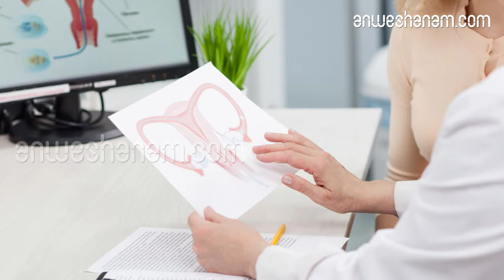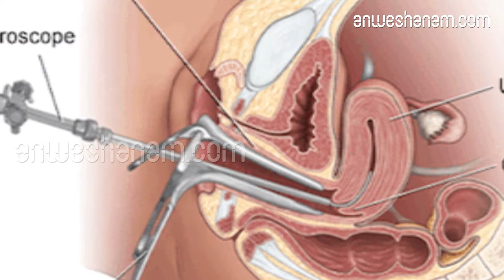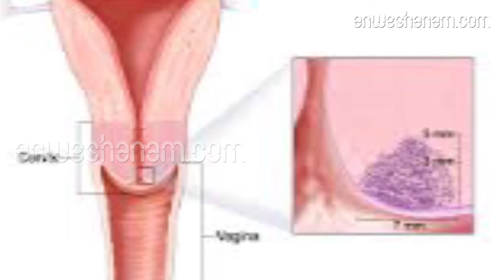സ്ത്രീകള്‍ ഒരിക്കലെങ്കിലും ഈ പരിശോധന നടത്തിയിരിക്കണം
സ്ത്രീകളെ ബാധിക്കുന്ന കാന്‍സറുകളില്‍ രണ്ടാം സ്ഥാനത്താണ് ഗര്‍ഭാശയമുഖ കാന്‍സര്‍. നേരത്തെയുള്ള രോഗനിര്‍ണയത്തിലൂടെ വികസിത രാജ്യങ്ങളില്‍ ഗര്‍ഭാശയമുഖ കാന്‍സര്‍ എണ്ണം പകുതിയിലധികം കുറയ്ക്കാന്‍ സാധിച്ചിട്ടുണ്ട്. എന്നാല്‍ ഇന്ത്യ ഉള്‍പ്പെടെയുള്ള രാജ്യങ്ങളില്‍ ഇന്നും ഗര്‍ഭാശയ കാന്‍സര്‍ സ്ത്രീകള്‍ നേരിടുന്ന പ്രധാന ആരോഗ്യപ്രശ്‌നമായി തന്നെ നിലനില്‍ക്കുന്നു.നേരത്തെ സൂചന തിരിച്ചറിയാനാവും എന്നാണ് ഗര്‍ഭാശയമുഖ കാന്‍സറിന്റെ പ്രത്യേകത. അതായത് 10-15 വര്‍ഷം മുന്‍പ് തന്നെ ഗര്‍ഭാശയ കാന്‍സറിന് മുന്നോടിയായുള്ള ശാരീരിക മാറ്റങ്ങള്‍ കണ്ടെത്താനാവും. അത്തരം മാറ്റങ്ങള്‍ തിരിച്ചറിഞ്ഞ് തുടക്കത്തില്‍ തന്നെ കൃത്യമായ ചികിത്സ തേടിയാല്‍ രോഗത്തെ പൂര്‍ണമായും ഭേദമാക്കാം.

രോഗകാരണം.

ഹ്യൂമന്‍ പാപ്പിലോമ വൈറസ് മൂലമുള്ള അണുബാധയാണ് ഗര്‍ഭാശയമുഖ കാന്‍സറിന്റെ പ്രധാനകാരണം. ലൈംഗികബന്ധത്തിലൂടെയാണ് ഇത് പകരുന്നത്. ലൈംഗിക ജീവിതം നയിക്കുന്ന സ്ത്രീകളില്‍ ഒരിക്കലെങ്കിലും ഈ അണുബാധ ഉണ്ടാകാം. എന്നാല്‍ കാന്‍സറായി രൂപപ്പെടണമെന്നില്ല. വളരെ നാള്‍ അണുബാധ നീണ്ടുനില്‍ക്കുകയും അത് കോശങ്ങളില്‍ ജനിതക മാറ്റം വരുത്തുകയും ചെയ്യുമ്പോഴാണ് ഗര്‍ഭാശയമുഖ കാന്‍സറിലേക്ക് നയിക്കുന്നത്.

സങ്കീര്‍ണതകള്‍.

ഒന്നിലധികം പങ്കാളികളുമായുള്ള ലൈംഗികബന്ധംകൗമാരപ്രായത്തിലുള്ള വിവാഹവും പ്രസവവും മൂന്നിലധികം പ്രസവം വ്യക്തിശുചിത്വത്തിന്റെ കുറവ് മറ്റ് ലൈംഗികരോഗങ്ങള്‍പുകവലി, ഗര്‍ഭനിരോധന ഗുളികകളുടെ ദീര്‍ഘകാലമായുള്ള ഉപയോഗം

രോഗനിര്‍ണയം.

പാപ്‌സ്മിയര്‍ ടെസ്റ്റ്.

വളരെ ലളിതവും ഒ.പിയില്‍ വെച്ച് നടത്താവുന്നതുമായ ടെസ്റ്റാണിത്. ഗര്‍ഭാശയമുഖത്തും ഗര്‍ഭാശയഗളത്തിലും കൊഴിഞ്ഞുവീഴുന്ന കോശങ്ങള്‍ പരിശോധിക്കുകയാണ് ഈ പരിശോധനിലൂടെ ചെയ്യുന്നത്. കാന്‍സറിന് മുന്നോടിയായിട്ടുള്ള മാറ്റങ്ങള്‍ കണ്ടാല്‍ ലേസര്‍ ചികിത്സ. ക്രയോതെറാപ്പി, ലീപ് തുടങ്ങിയ ലളിതമായ ചികിത്സയിലൂടെ ആ ഭാഗം മുറിച്ചുനീക്കാനോ കരിച്ചുകളയാനോ സാധിക്കും.

ചെയ്യേണ്ടതാര്?

 21 വയസ്സുമുതല്‍ പരിശോധന ചെയ്തുതുടങ്ങണം. എല്ലാം മൂന്നുവര്‍ഷം കൂടുമ്പോഴും ടെസ്റ്റ് ആവര്‍ത്തിക്കണം.65 വയസ്സുവരെ തുടരാം. 10 വര്‍ഷത്തിനുള്ളില്‍ മൂന്നു ടെസ്റ്റുകള്‍ നെഗറ്റീവായാല്‍ പരിശോധന നിര്‍ത്താം. മുന്‍പ് കാന്‍സര്‍ വന്നിട്ടുള്ളവര്‍ വര്‍ഷം തോറും ടെസ്റ്റ് നടത്തണം. 35 വയസ്സു കഴിഞ്ഞ സ്ത്രീകള്‍ ഒരിക്കലെങ്കിലും പാപ്‌സ്മിയര്‍ ടെസ്റ്റ് ചെയ്താല്‍ കാന്‍സര്‍ സാധ്യതയും മരണനിരക്കും 50 ശതമാനം വരെ കുറയ്ക്കാം.

കോള്‍പോസ്‌കോപ്പി

പാപ് സ്മിയര്‍ ടെസ്റ്റില്‍ വ്യതിയാനം കാണുന്നവരില്‍ നടത്തുന്ന ടെസ്റ്റാണിത്. ഒരു പ്രകാശ സ്രോതസിന്റെ സഹായത്തോടെ മൈക്രോസ്‌കോപ്പുപയോഗിച്ച് ഗര്‍ഭാശയമുഖം വീക്ഷിക്കുന്നു. അതുവഴി ഓരോ ഭാഗവും പതിന്മടങ്ങ് വലുപ്പത്തില്‍ കാണാനാവും. ആവശ്യമെങ്കില്‍ ആ സമയത്ത് തന്നെ ബയോപ്‌സിയും എടുക്കാം.
എച്ച്.പി.വി ഡിഎന്‍എ ടെസ്റ്റ്..

വൈറസിന്റെ ഡിഎന്‍എ കണ്ടെത്തുന്ന പരിശോധനയാണിത്. നലിവില്‍ ഇന്ത്യയില്‍ ഈ ടെസ്റ്റ് അത്ര പ്രചാരത്തിലെത്തിയിട്ടില്ല

ശ്രദ്ധിക്കാന്‍.

30 വയസ്സിന് മുകളില്‍ പ്രായമുള്ള സ്ത്രീകള്‍ നിര്‍ബന്ധമായും പാപ്‌സ്മിയര്‍ ടെസ്റ്റ് ചെയ്യുക
ആരോഗ്യപരമായ ലൈംഗികപ്രവണതകള്‍ പിന്തുടരുക

വ്യക്തിശുചിത്വം പാലിക്കുക
രോഗങ്ങള്‍ക്ക് കൃത്യമായ ചികിത്സ തേടുക

Cervical cancer and  pap smear test, Cervical cancer, Cervical cancer symptoms,Human